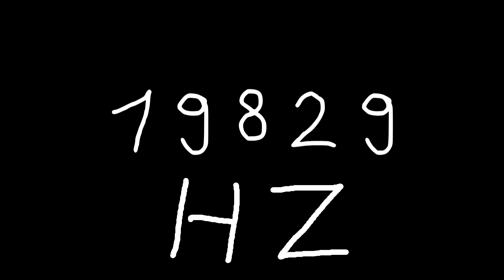19829 hz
Just sound.

chords
sounds
noise
tone
noises
tones
audio
wave
waves
sin
sine
sinus
sinoid
heart
heartbeat
resonancy